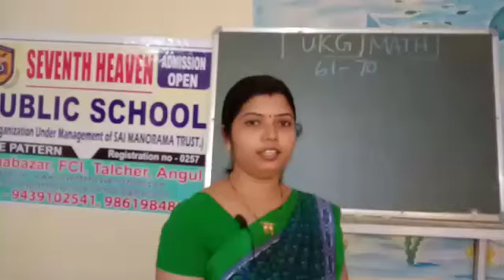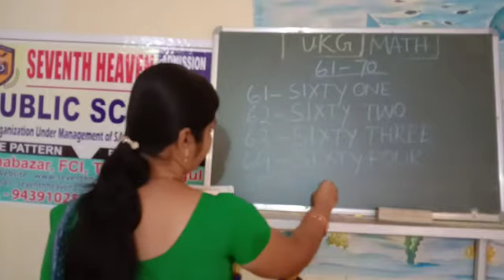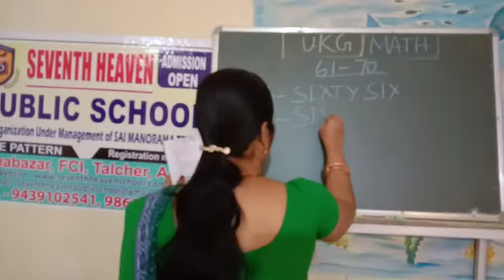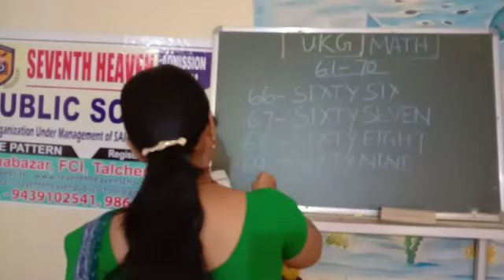UKG,Math, 61-70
Seventh Heaven Public School,FCI,Angul